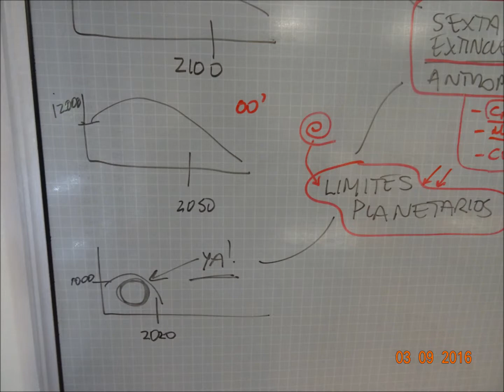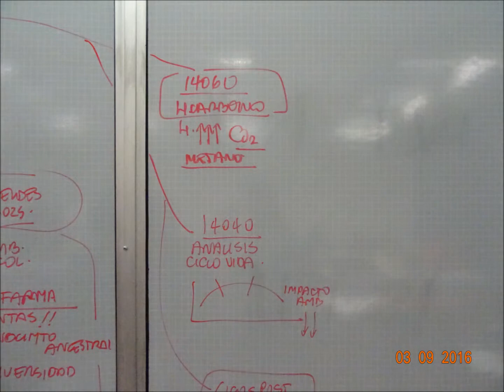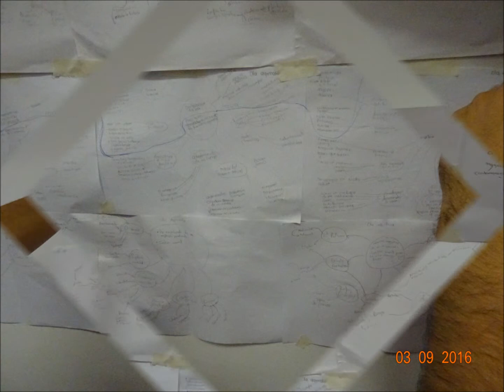pensmaiento sistemico II MARZO 9 DE 2016 II